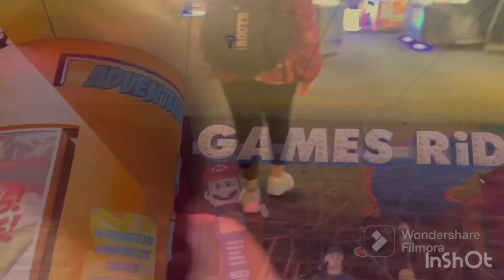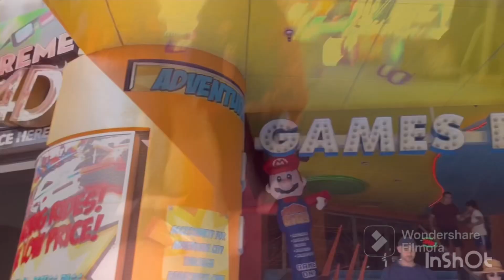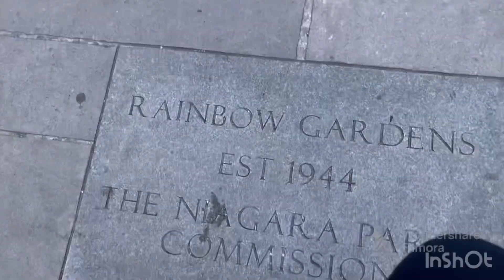Niagara Falls downtown 👀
Seum Dero & Olivia Nicole